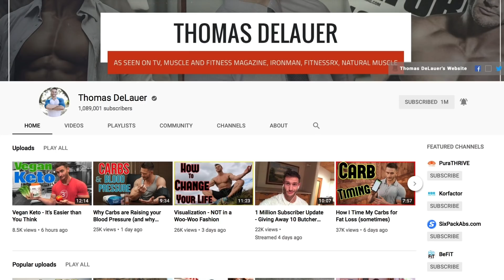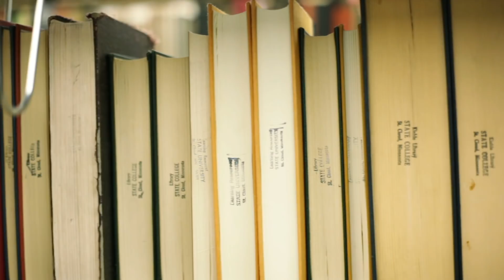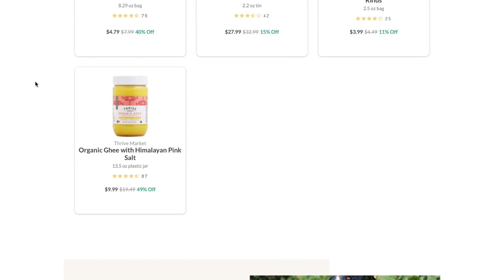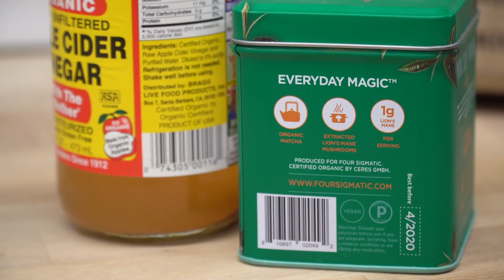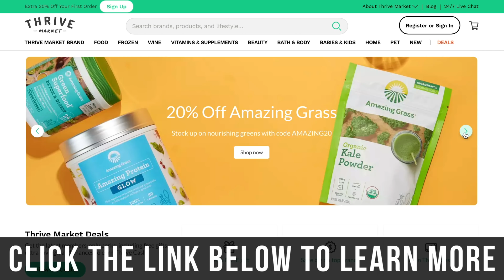Accelerate Fat Loss | How to Combine Fasting & Keto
Accelerate Fat Loss | How to Combine Fasting & Keto | Get a Keto Box Designed by Thomas DeLauer…

Fasting as a Precursor to Ketosis:
Fasting and other dietary regimens have been used to treat epilepsy since at least 500 BC - to mimic the metabolism of fasting, the ketogenic diet (KD) was introduced by modern physicians as a treatment for epilepsy in the 1920s. The first modern use of starvation as a treatment for epilepsy was recorded by a pair of Parisian physicians, Gulep and Marie, in 1911. They treated 20 children and adults with epilepsy and reported that seizures were less severe during treatment, but no specific details were given. In 1921, two observations were made: acetone and beta‐hydroxybutyric acid appear in a normal subject by starvation or a diet containing too low a proportion of carbohydrate and too high a proportion of fat. The transition from fasting to (keto) dieting was due to a connection that was made by William Lennox of the Harvard Medical School. He observed that epileptic seizures began to subside after 2-3 days of fasting – which led him to conclude that the change came from a change in metabolism; more specifically, a change in the body’s fuel. Concurrently, Dr. Wilder at the Mayo Clinic proposed that the benefits of fasting could be obtained if ketonemia was produced by other means - Wilder proposed that a ketogenic diet be tried in a series of patients with epilepsy. He suggested that the diet should be as effective as fasting and could be maintained for a much longer period of time - he subsequently reported on patients treated with the ketone‐producing diet at the Mayo Clinic and coined the term “ketogenic diet.”

Basic Fasting Benefits:
How Fasting Promotes Fat Loss- Fasting increases levels of the catecholamines norepinephrine and epinephrine, which increases fat breakdown - they work synergistically with each other to dictate metabolic responses within the body. Essentially, they activate hormone-sensitive lipase, which initiates lipolysis, the breaking down of triacylglycerols into free fatty acids and glycerol.

Fasting & Autophagy:
A study published in the journal Autophagy looking at liver cells found that fasting increased the number of autophagosomes by up to 4-fold, with the greatest increase at about 48 hours. The level of autophagy activity can be measured by simply counting the number of autophagosomes (the cellular organelles that degrade dysfunctional proteins), as these increase in number when autophagy is stimulated. It’s the process by which cells degrade and then recycle unneeded or dysfunctional proteins and organelles (via lysosomes). Simply, autophagy is a natural process in which your body removes toxins and estrogenic chemicals and recycles damaged cell components.

Keto & Fat Loss:
Due to the metabolic shift that your body undergoes, your body begins pulling from its own fat stores into to produce energy it needs, hence weight loss. A study published in the journal Diabetic Medicine looked at the effectiveness of weight loss in a low fat group vs low carb group.

**There’s a lot of studies showing the effectiveness in normal individuals, so this study actually looked at the effectiveness in Type 2 diabetics**

Study found that over a 3-month period the keto group lost 15.2 lbs, while the low-fat group lost only 4.6 lbs - keto diet caused 3x more weight loss.

Keto & Mental Acuity:
A study published in the journal Molecular Brain Research found enhanced expression of genes encoding for mitochondrial enzymes and energy metabolism in the hippocampus, a part of the brain important for learning and memory. In other words, keto increases the number of mitochondria in brain cells (more energy).

A study published in the journal Trends in Neuroscience in hippocampal neurons showed that ketones directly inhibited the neuron’s ability to “load up” on glutamate - creates a better balance between GABA & Glutamate.

Ketones  can also cross the blood-brain barrier, and signal hypothalamic neuropeptides that stimulate neurogenesis, which may improve expression of neurotrophic factors such as BDNF and nerve growth factor.